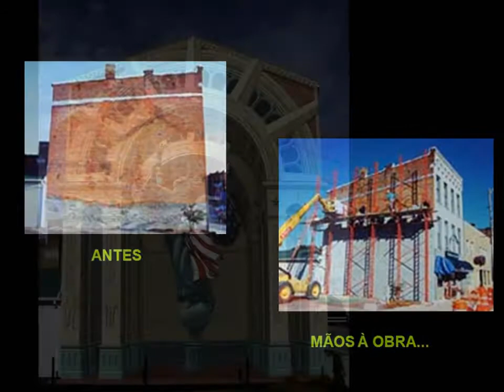O Pintor de Paredes - Eric Grohe